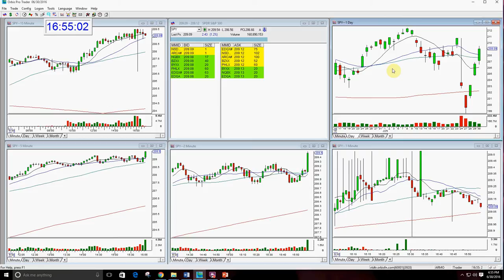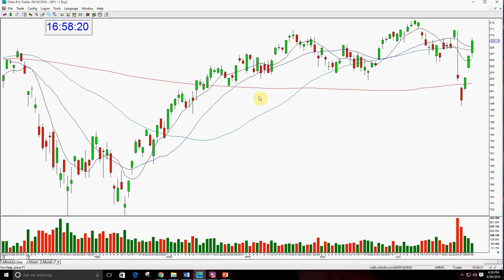SPY MARKET REVIEW 6 30 2016- The Stock Swoosh With Melissa Armo